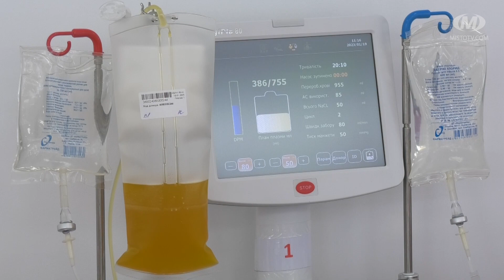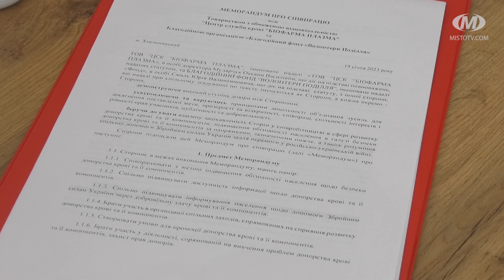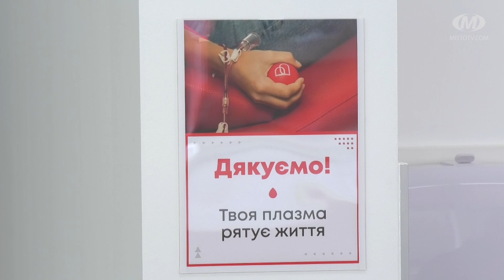Здай кров — підтримай ЗСУ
У Хмельницькому стартував благодійний донорський проєкт. Кожен охочий може безоплатно здати кров у Центрі служби крові “Біофарма Плазма”. А гроші, які мали б отримати донори, підуть на підтримку ЗСУ.